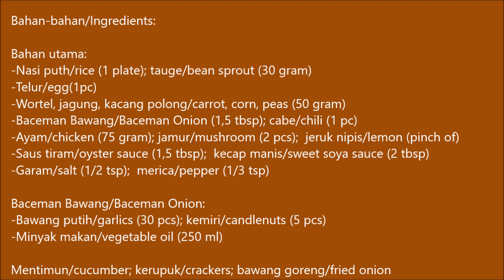Resep Rahasia Nasi Goreng Enak (The Secret Recipe of Delicious Fried Rice)